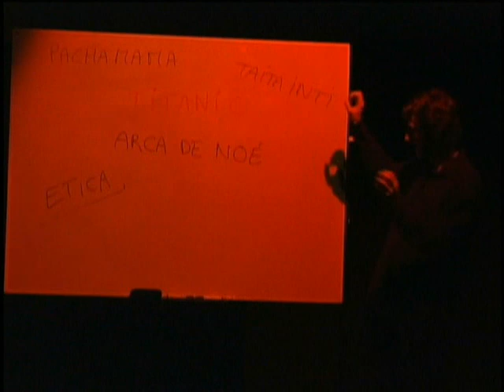18.6.10 Aldea Global : el cuenta-cuentos François Vallaeys y el pianista Christian Leotta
François Vallaeys con extractos de "Desde el Titanic hasta el Arca de Noé"
Christian Leotta y las  32 sonatas de Beethoveen